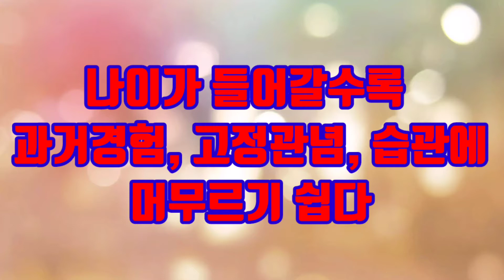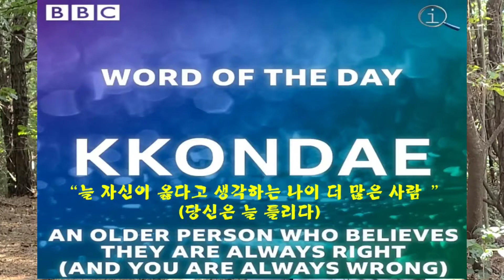용도변경, 후반생 행복프로젝트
후반생 행복의 지름길은 놓여질 환경과 목적에 맞는 쓰임새로 자기변신함이 중요하다. 삶의 용도변경이다.